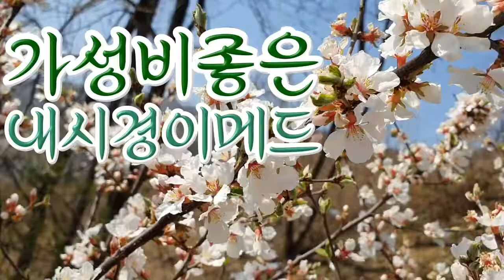[집밥] 짬뽕안주 만들려다 잡탕(알탕+해산물)로 변신된 잡탕안주 레시피 입니다.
짬뽕&잡탕안주 준비물

야채 :

느타리버섯, 쪽파(대파), 당근, 양파, 부추, 청양고추, 다진마늘

당면&면 (없다면 넣지 않으셔도 된답니다.)

해산물 믹스, 명태알, 만득이, 자숙소라, 계란

(해산물은 있는것만으로 넣으셔도 된다고 합니다.)

소스 : 간장, 굴소스, 고추가루, 후추가루, 미향&소주, 불미향, 치킨파우더(없다면 스프 ㅎㅎ)

그리고 물